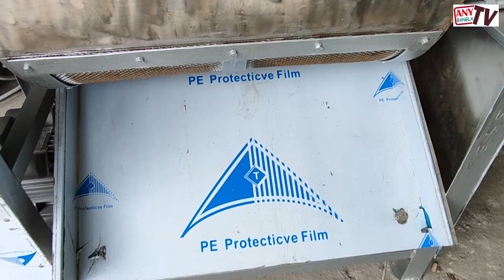লাখ টাকা উপার্জন করার উপায় ! Detergent powder making machine ! washing machine ! business idia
লাখ টাকা উপার্জন করার উপায় ! Detergent powder making machine ! washing machine ! business idia - Any Bangla TV.

This is the Agricultural and Farming related channel where we are sharing the successful
story and farming videos continually. This Videos are helps you How to Make a dairy firm successfully, Cow farming, goat farming, Chicken farming,  broiler farming, pigeon farming, Bird farming etc. We are also sharing the secret tips about the different business from the beginning.

यह कृषि और खेती से संबंधित चैनल है जहां हम सफल कहानी और खेती के वीडियो लगातार साझा कर रहे हैं। इस वीडियो से आपको डेयरी फर्म को सफलतापूर्वक बनाने में मदद मिलती है, गाय पालन, बकरी पालन, मुर्गी पालन, ब्रायलर फार्मिंग, कबूतर पालन, बर्ड फार्मिंग आदि। हम शुरू से ही विभिन्न व्यवसाय के बारे में गुप्त सुझाव भी साझा कर रहे हैं। जैसे, हमारे वीडियो साझा करें और अपने इनबॉक्स में अधिक अपडेट वीडियो प्राप्त करने के लिए हमारे चैनल की सदस्यता लें।